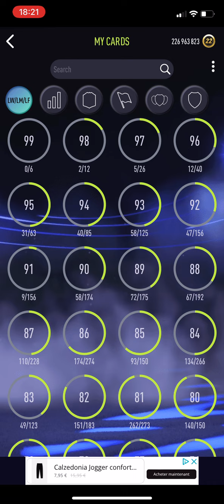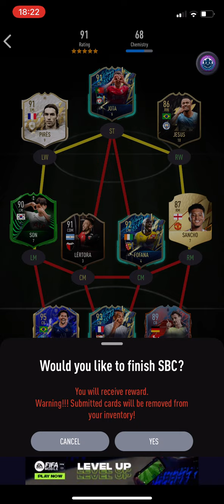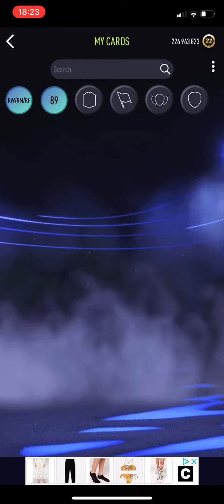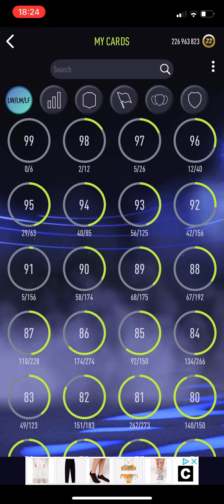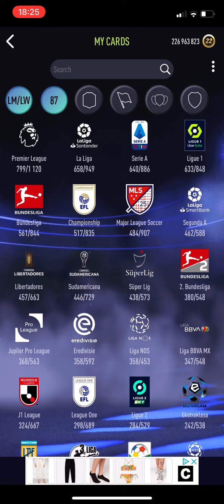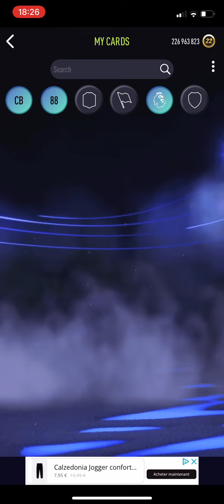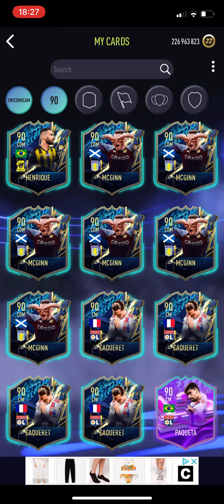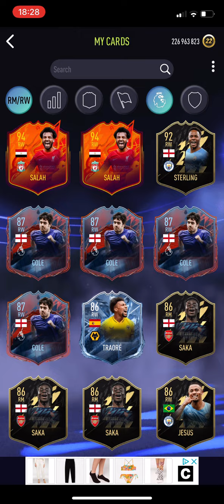SOLUTION SBC Mohamed Salah - Smoq Games 22